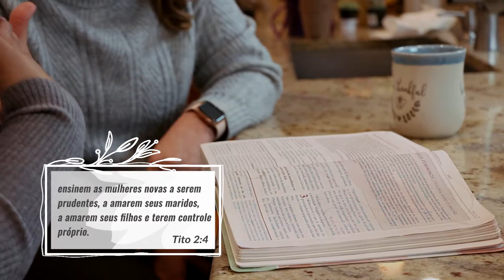Sem Dúvida | Meu marido é uma benção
Não permita que pequenos incidentes da rotina diária roube a paz e a alegria do seu casamento.